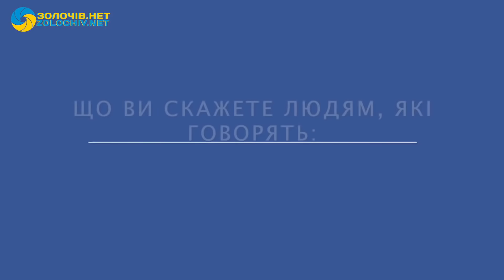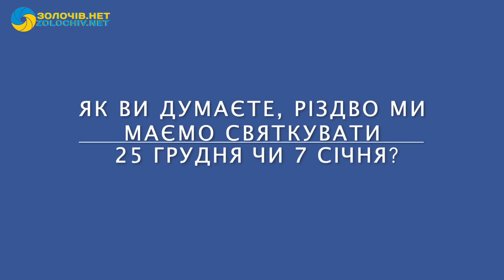Актуальне у 2019. Інтерв'ю з Іриною Фаріон на Золочів.нет | січень '19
Запитання:
0:10 Як ви зустріли Новий рік?
0:54 А день народження Степана Бандери?
2:30 Як навчити чиновників розмовляти українською мовою?
3:50 Що ви скажете людям, які говорять "какая разніца..."?
5:15 Яке ваше ставлення до квот на рідіо і телебаченні?
7:00 Які ваші прогнози до виборів президента?
7:40 Яке ваше ставлення до кандидата в президенти – коміка?
8:10 Чи будете ви йти в парламент?
8:30 Коли ми маємо святкувати різдво 25.12 чи 7.01?
9:10 Що ви побажаєте глядачам на Різдвом?